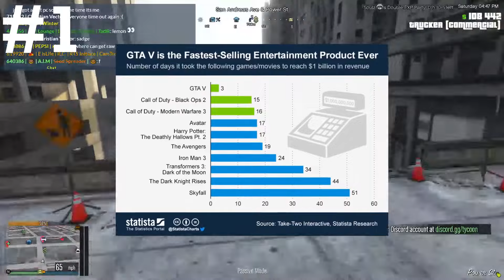7 Facts You Didn't Know About GTA V FiveM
Hello everyone welcome back to another video, today I'll be explaining 7 Facts about GTA V FiveM that you may not know!

See you guys later byee!!